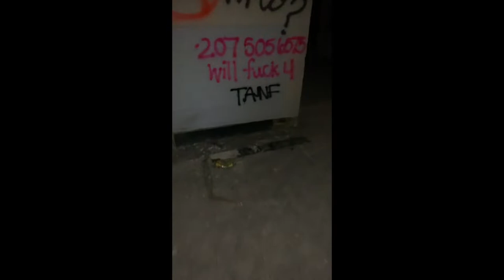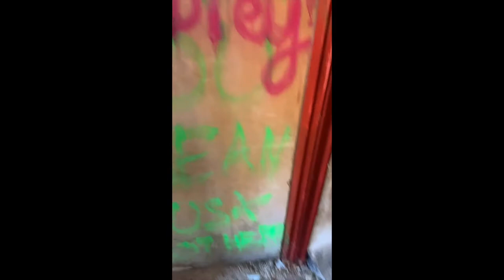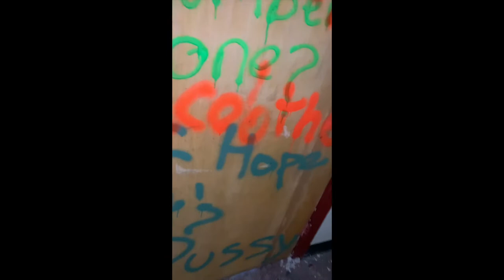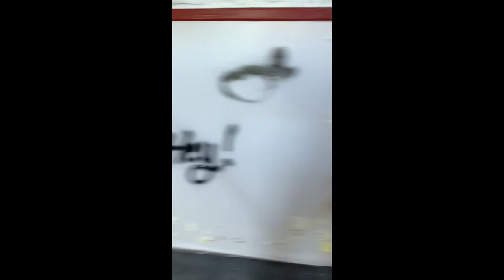Central Maine Sanatorium Exploration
Located about 30 minutes north from Augusta, ME.

Shot like 3 years ago just decided to make public now

99% sure this old place is demolished as of last year